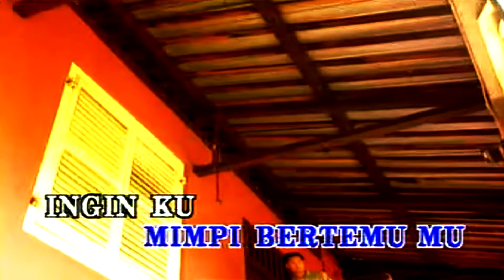Wings - Lena Di Ulit Intan KARAOKE